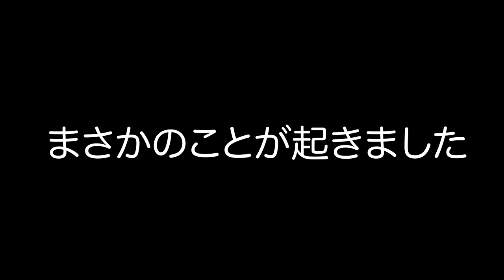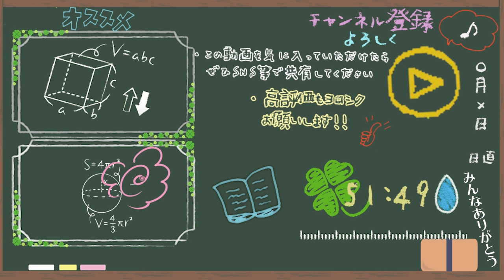収益化しないから、2分46秒ください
‹使用音源›
「甘茶の音楽工房」